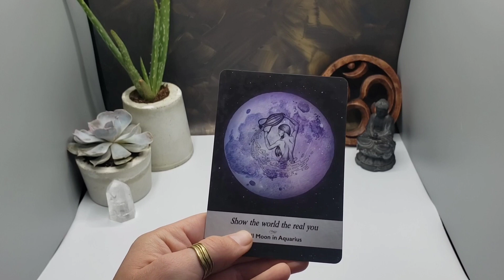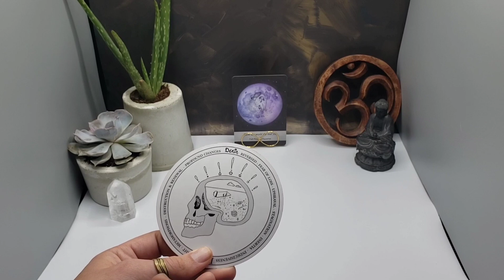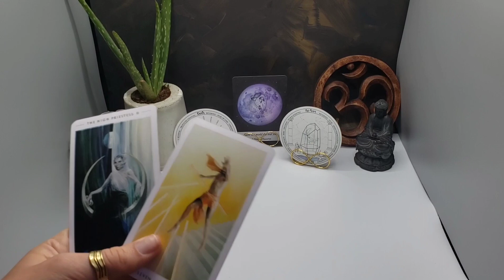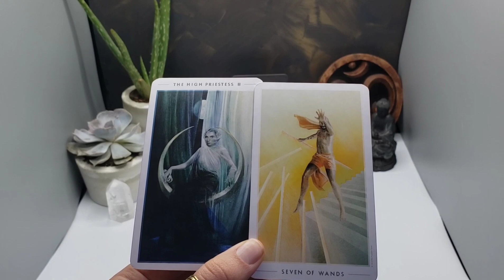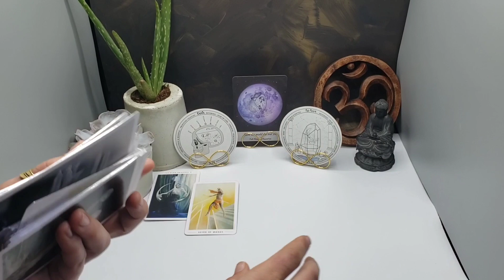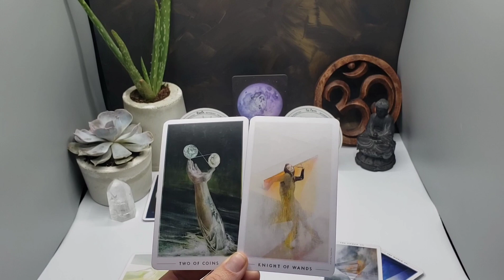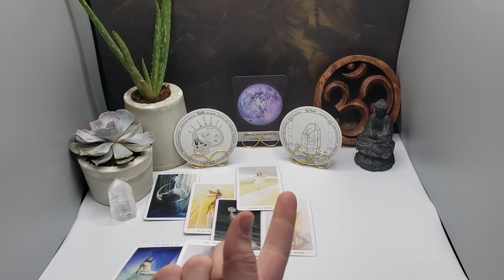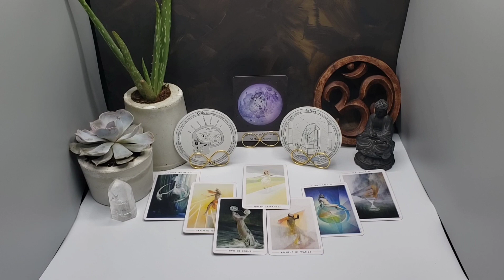Aries - "Shall I or Shan't I?!" lol Go Easy on 'Em Aries - Full Moon Scorpio Entanglement Tarotscope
Aries Sun, Moon or Rising...
Scorpio Full Moon Entanglement Tarot Forecast

Cards Used:
1 - Moonology
3 - The Fountain Tarot